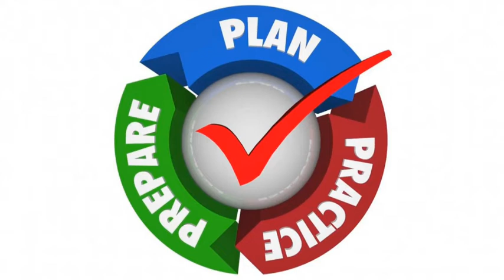5 tips to crack an Interview | English | Aishwarya's Academy | Aishwarya Srinivasan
5 Tips to crack an Interview:
1. Research
2. Prepare and Practice
3. Dress for success
4. Be on Time
5. Win Interviews